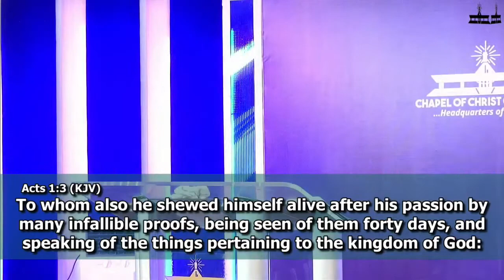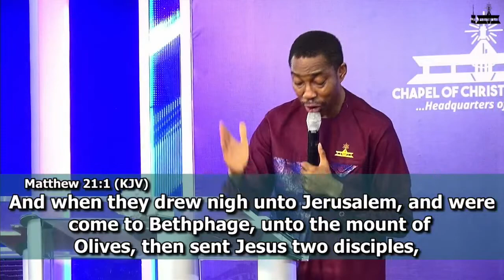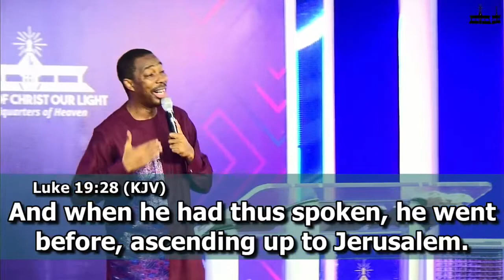THE KING HAS COME - Rev (Dr.) Azuka Ogbolumani 05/04/2020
Address: Chapel of Christ Our Light, University of Lagos.

RAISING A KINGDOM MINDED PEOPLE  WITH PASSION FOR EXCELLENCE IN LIFE